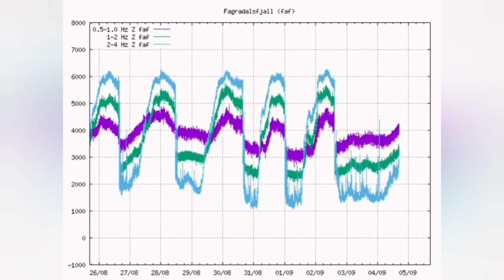Maximum Eruption: When It Is? / Iceland Fagradalsfjall Geldingadalir Volcano